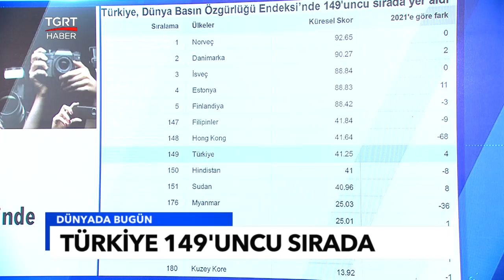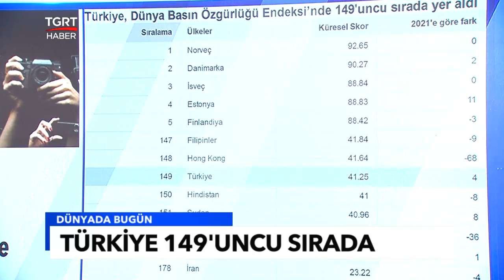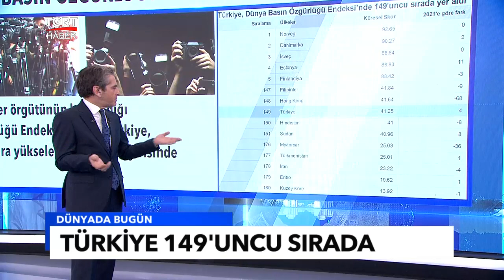2022 Dünya Basın Özgürlüğü Endeksi - Tuna Öztunç ile Dünyada Bugün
Sınır Tanımayan Gazeteciler (RSF) örgütünün hazırladığı 2022 Dünya Basın Özgürlüğü Endeksi'ne göre Türkiye, bir önceki yıla göre dört sıra yükselerek 180 ülke içerisinde 149'uncu sırada yer aldı. TGS tarafından hazırlanan raporda ise 26 gazetecinin, gazetecilik faaliyetleri nedeniyle cezaevinde bulunduğu belirtildi. Tuna Öztunç Dünyada Bugün'de yorumladı.